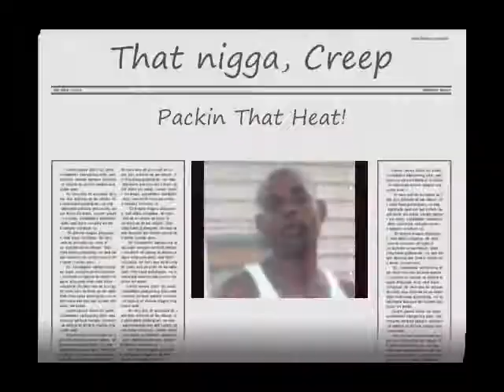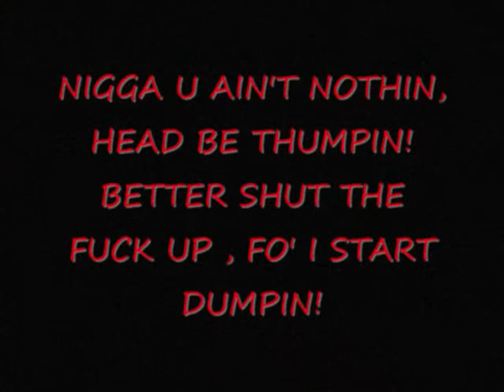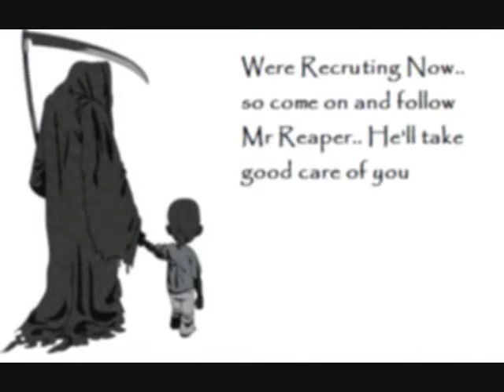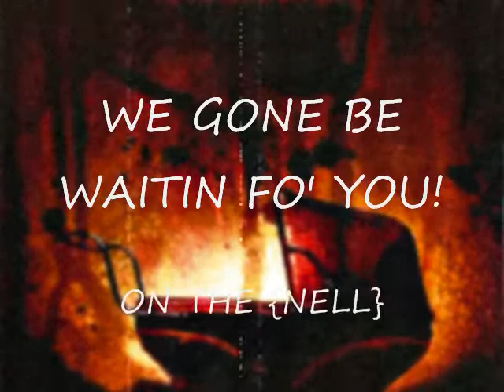BRING HIM TO ME!.wmv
VIDEO BY GARFIELD! RHYME BY THE GRIM REAPER! MUSIC BY SKAGNETTI! R.I.P BIG BASS & BIGG SICK!